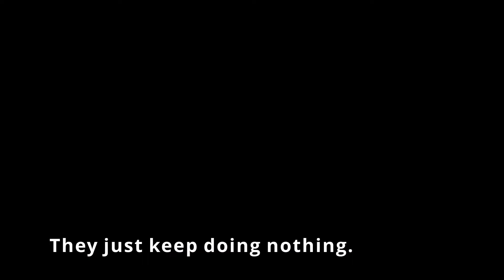AMV Pokemon Short: Billie Eilish -Xanny